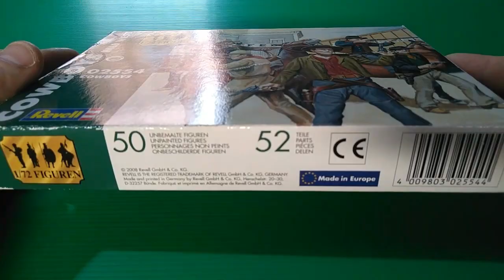How to paint the Wild West outlaws 1/72th scale from Revell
Cómo pintar el Salvaje Oeste forja a la escala 1/72 de Revell
Как нарисовать дикого Запада преступников 1/72 шкалы от Revell
Presentation et comment peindre les hors-la-loi du Far West à l’échelle 1/72ème de Revell
Colours from Army Painter , Vallejo and Ammo Mig .
Revellminiatures#cowboysminiatures#1/72 scale figure#